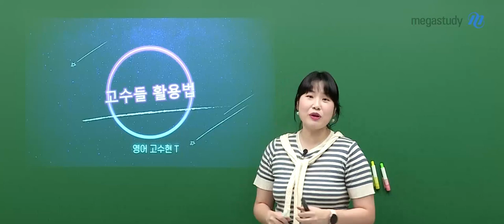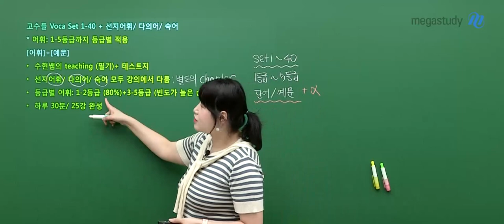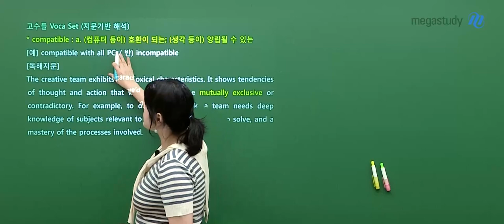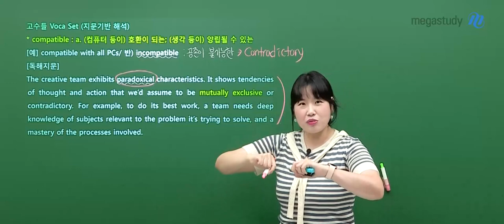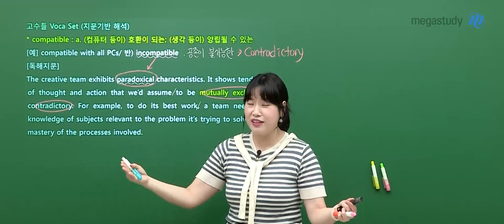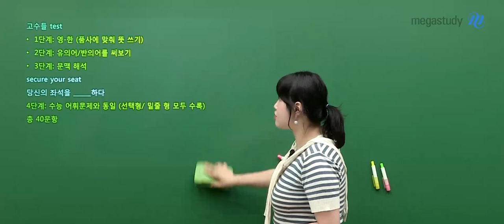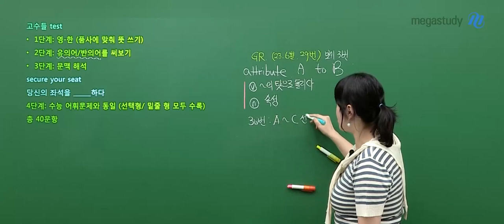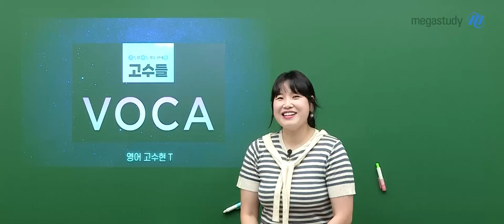[메가스터디] 영어 고수현쌤 - 2024 NEW 고수들 어휘특강 OT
영어 고수현 선생님의 2024 NEW 고수들 어휘특강 OT 영상입니다.